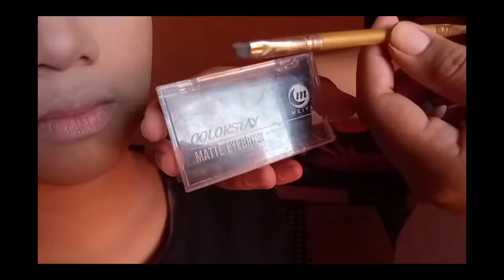Ang Nawawalang Anak ni Mommy pinty | Alex Gonzaga | Jayah_vlog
Thankyou & Godbless 😍